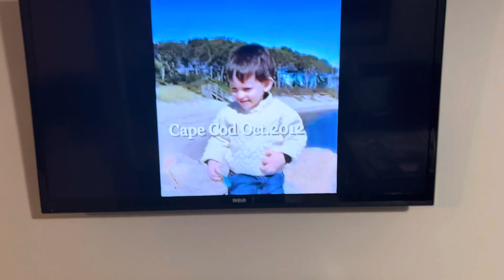January 20, 2024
Colin on poppy beach